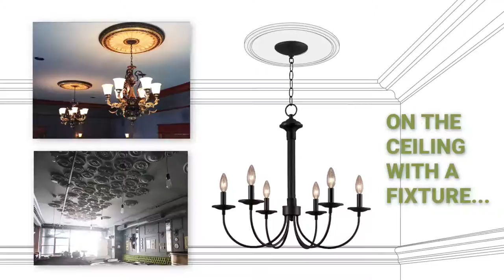Ekena Millwork CM12JE 11 3/4"OD x 3/8"P Jefferson Ceiling Medallion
Ekena Millwork CM12JE 11 3/4"OD x 3/8"P Jefferson Ceiling Medallion (Fits Canopies up to 2 7/8")